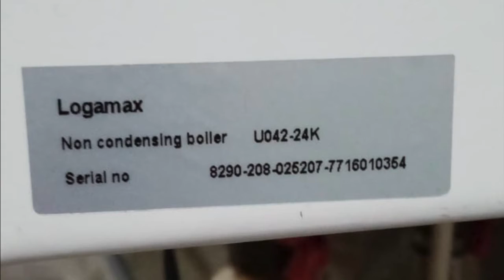Buderus Logamax Zentralheizungsfehler, LED 70 80 grd blinkt grün So lösen Sie das Problem